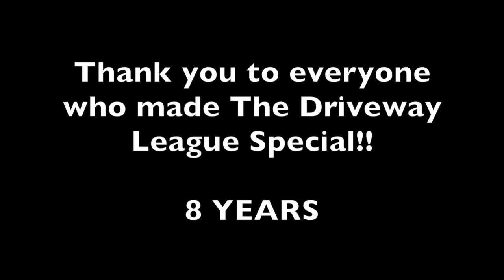THE DWL 2021 | ONE SHINING MOMENT PLAYOFF VIDEO!!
It means more than you can imagine. Hopefully I can entertain in some sort of way and you enjoy the videos. I APPRECIATE EVERY VIEW, I REALLY DO. Until next time. Peace =P